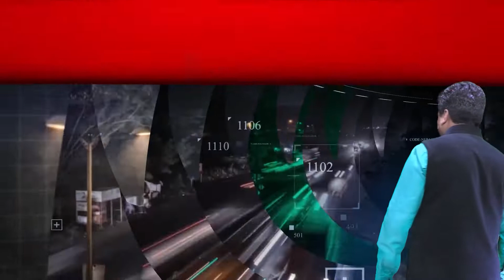ना रुकूँगी- ना झुकूँगी, कर्तव्य पथ पर चलती रहूँगी, हमले के बाद दिव्या मदेरणा ने दिया बयान I